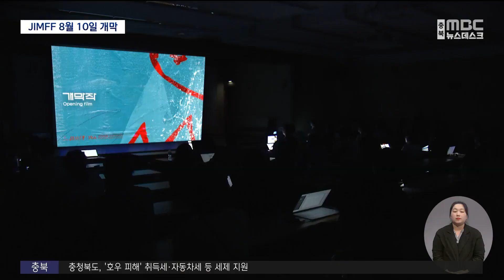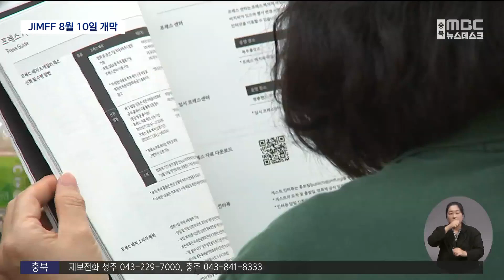제천국제음악영화제, "존폐 위기 딛고 도약"ㅣMBC충북NEWS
◀ＡＮＣ▶
 다음 달 10일 개막하는
제19회 제천국제음악영화제가
내년 스무 살을 앞두고
초심으로 돌아가겠다고 밝혔습니다.

 부실한 회계와 영화제 존폐 논란,
예산 삭감 등 많은 시련에도 음악영화제라는
본질에 충실하겠다고 다짐했습니다.

           ◀ＥＮＤ▶

 뒤로 뛰거나 걷는 주인공들.

 그리고 무언가를 유심히 바라보는 인물들.

 올해 제천국제음악영화제의 예고 영상인
트레일러입니다.

 처음으로 돌아간다는 뜻의 음악 용어인
'다 카포'를 올해 슬로건으로 정했듯이
내년이면 스무 살이 되는 영화제를
초심에서 살피고 돌아가자는 의미입니다.

           ◀ＩＮＴ▶
이동준 제천국제음악영화제 집행위원장
"지금까지 이뤄왔던 제천 국제음악영화제의 성과도 한번 짚어보면서 겸허하게 또 저희가 뭘 바라봐야 될까, 오히려 과거를 통해서 미래를 바라보자라는 비전을 제시하고 싶어서..."

 올해 개막작은 도미니크 데루데레 감독의
벨기에 영화 '뮤직 샤펠'입니다.

 23살의 피아노 대가
제니퍼 로지어스의 이야기를 다룬 작품입니다.

           ◀ＩＮＴ▶
조명진 제천국제음악영화제 프로그래머
"완전히 고립된 한정된 공간, 그리고 시간적인 제약, 그리고 서로가 서로를 무너뜨려야 되는 그런 경쟁자들 간의 어떤 관계를 바탕으로 심리 스릴러 음악 영화를 만들었습니다."

 올해 상영작은 29개 나라에서 온 104편.

 지난해 150편보다 1/3 정도가 줄었습니다.

 영화제 예산이 지난해 2/3 정도로 깎이면서
한정된 예산에서 선택과 집중을 했다고
밝혔습니다.

           ◀ＩＮＴ▶
맹수진 제천국제음악영화제 프로그래머
"음악영화제로서의 정체성을 확보하며, 그 부분을 잃지 않으면서 우리에게 올해 주어진 예산과 조건 속에서 가장 효과적인 사업을 해나가야 된다라는 것은..."

 유명 스타 초빙 등 외관에 집중하기보다
음악영화제라는 본분과 내실에
더 충실한 영화제도 약속했습니다.

           ◀ＩＮＴ▶
이장호 제천국제음악영화제 조직위원장
"시민들에게 그리고 영화 팬들에게 더욱 사랑을 받으려는 그런 영화제로 거듭나고자 새로운 프로그램들을 많이 준비했습니다."

 올해로 19번째를 맞는 제천국제음악영화제는
다음 달 10일부터 15일까지 청풍호반과
제천문화회관, CGV제천 등에서 펼쳐집니다.
 MBC 뉴스 이승준 입니다.